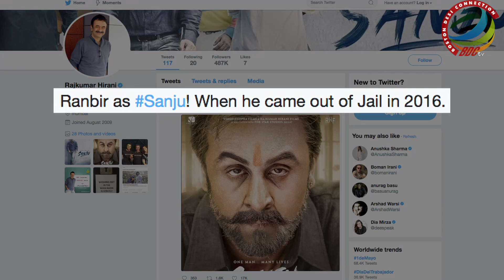Brother & Sister, Ranbir & Kareena RULES the NET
Actors Kareena Kapoor Khan and Ranbir Kapoor, who are brother and sister, have taken the internet by storm with their stunning and mind boggling looks from the films “Veere Di Wedding” and “Sanju” respectively. Since the trailer of Veere Di wedding released, people couldn’t stop lauding the stylish outfits of Kareena Kapoor Khan and her transformation. The makers have been sharing a few stills of Kareena to create an excitement for the film. A while back, a new photo of Bebo was shared by the official handle of the film. In the photo, the actor looked hot as ever wearing a green crop top with a pair of pants and a leather jacket. In another photos she is looks stunning and hot. Ranbir Kapoor shocked us with the teaser of his forthcoming movie “Sanju”, in which he dons the various avatars of Dutt seamlessly. Director Rajkumar Hirani shared some different looks of Kapoor from the movie “Sanju”. The first look that Hirani was shared shows Ranbir in a rugged avatar as Dutt. It is Dutt’s transformation post he returned to his normal life after completing his jail term in 2016. Hirani captioned the post, "Ranbir as Sanju! When he came out of Jail in 2016.”